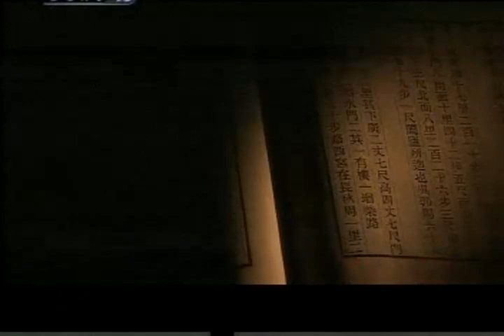【探索發現紀錄片】說吳（1）2 / 3我欲因之夢吳越